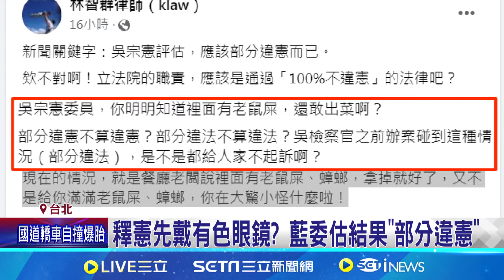釋憲先戴有色眼鏡? 藍委估結果"部分違憲" 黃國昌稱願請纓釋憲辯論 綠酸:不要咆哮憲法法庭 │記者 魏汶萱 江文賢 │【台灣要聞】20240624│三立iNEWS